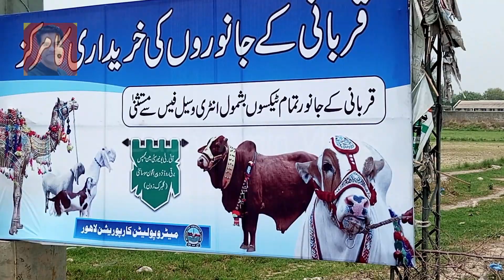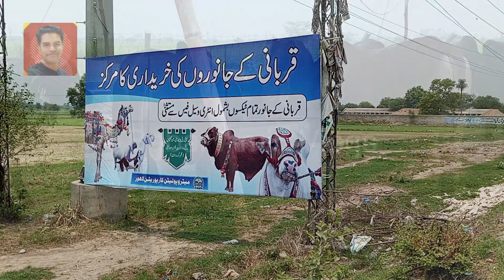Bakra Mandi Green City Lahore Pakistan Watch Full Video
My name is Babar Amin.This video I am showing you Lahore Green city Animals.